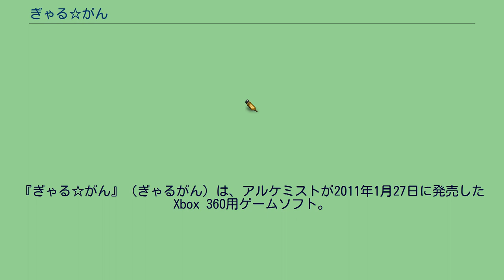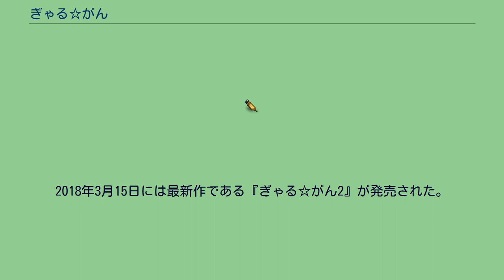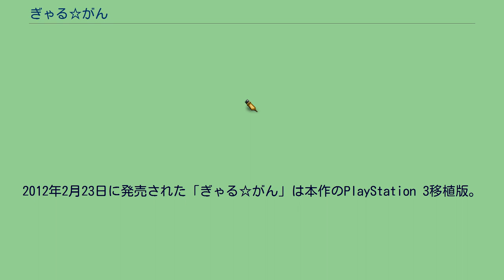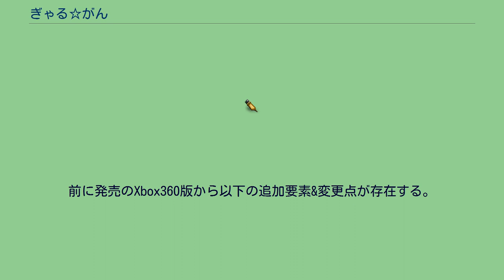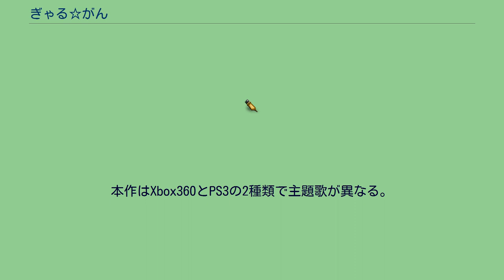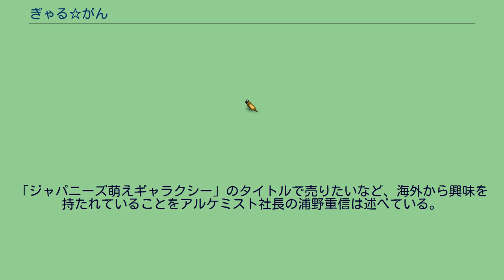ぎゃる☆がん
10周年記念タイトルとして、リマスター版『ぎゃる☆がん りたーんず』のNintendo Switch版が2021年1月28日に発売され、Steam版が2月12日に配信開始した。
2012年2月23日には、追加要素が含まれたPlayStation 3移植版が発売された。
2015年8月6日には続編である『ぎゃる☆がん だぶるぴーす』が発売された。
2018年3月15日には最新作である『ぎゃる☆がん2』が発売された。
2021年1月28日には10周年記念タイトルとして、リマスター版『ぎゃる✩がん りたーんず』（Nintendo Switch/PC）がインティ・クリエイツより発売された。
2012年2月23日に発売された「ぎゃる☆がん」は本作のPlayStation 3移植版。
2021年1月28日に発売（Steam版は2月12日に配信開始）された「ぎゃる☆がん りたーんず」は、本作のPlayStation 3版「ぎゃる☆がん」をベースにしたリマスター版である。